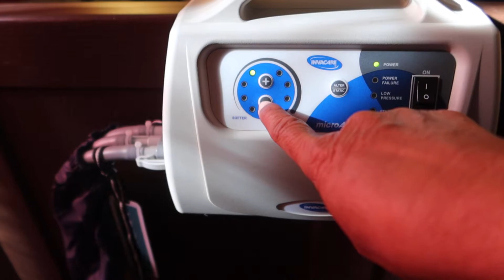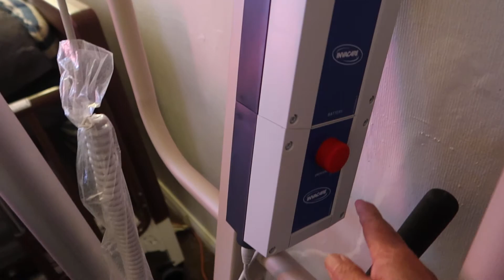Mga mahalagang kagamitan sa pagiging caregiver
Sa gustong matuto mag alaga ng mga maysakit ito ang mahalagang kagamitan